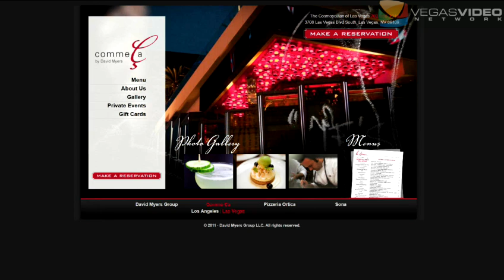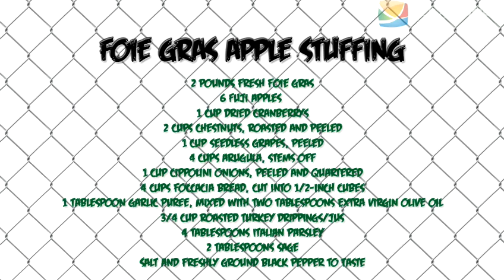Top of the Food Chain #027: From France [Bistro's] to America [Turkey's]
http:VegasVideoNetwork.com
We continue our global travels at Top of the Food Chain/em with Comme Ca's Executive Chef Brian Howard as he tells us the difference between French bistro and brasserie food. Then we swing back to the USA and learn Brian's secret for perfect Thanksgiving turkey and stuffing.